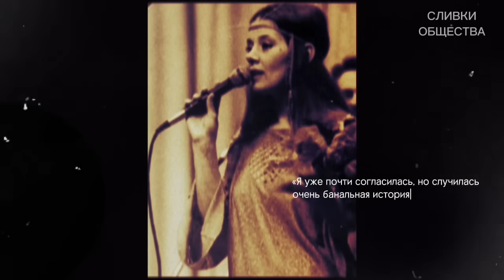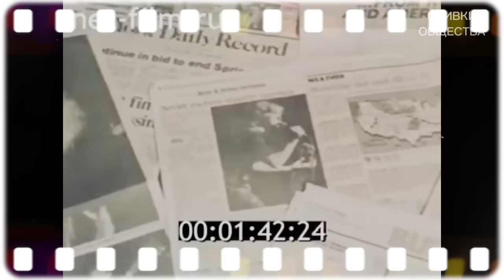Бездушная дама с кукольной внешностью: за что не любили Людмилу Сенчину